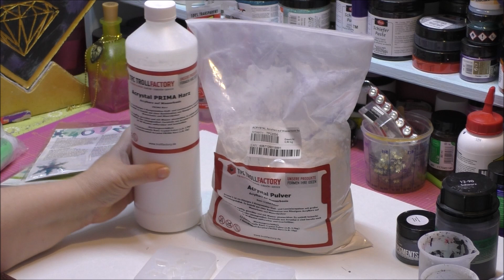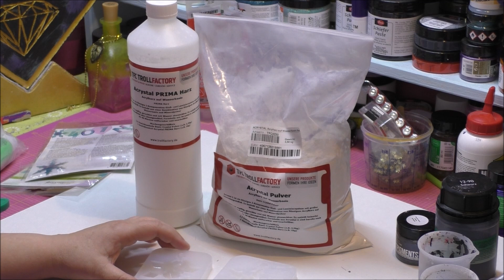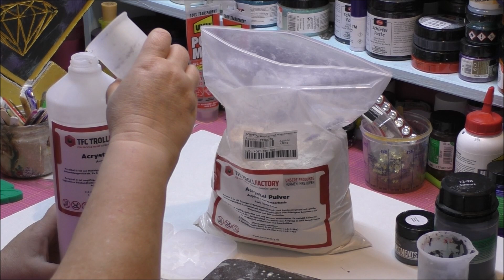Sterne für den Weihnachtsbaum aus Acrylresin gemacht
Heute zeigen wir euch, wie wir uns ein paar tolle Sterne aus Acrylharz gegossen haben.

Ösenstanzer Fiskars

Nudelmaschine Pastarella von Rommelsbacher

Bear Air Fryer / Heißluftfritteuse 5.5 ltr

Viva Decor Chalky
Satine matt Glas
Golden Fix Kleber
Ultimate Pro
Creall do + dry Modelliermasse
Tonic Studios Bookmaker
Resin Pro auf Amazon
9 Minuten Resin
AWAPUR 2.5